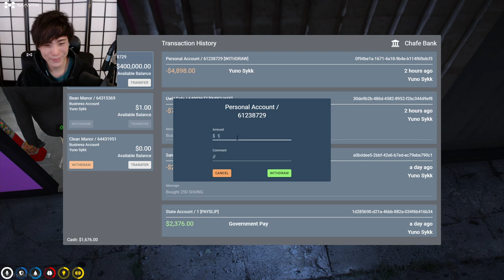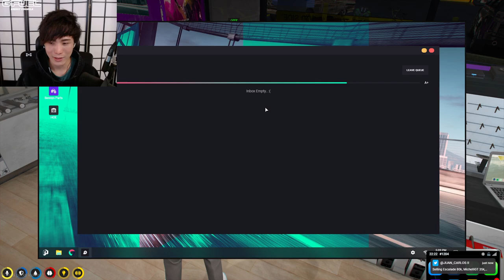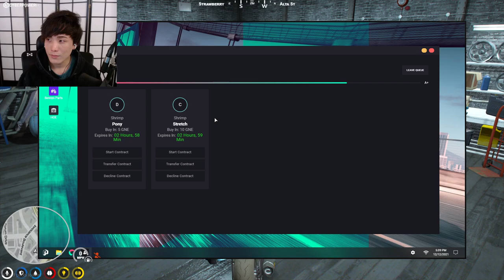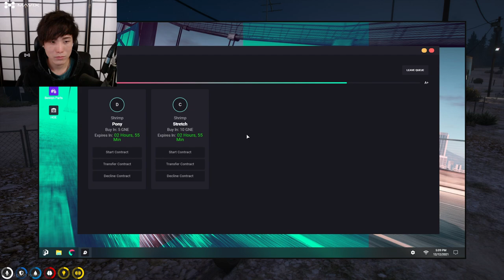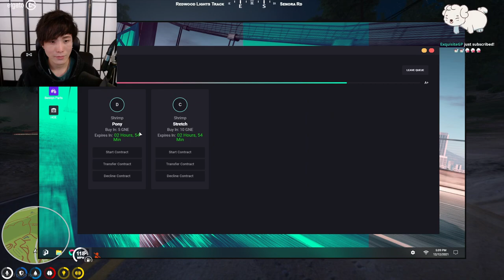"MoBa Gaming" Sykkuno" (Part.2) YUNO monka pepega champ Grand Theft Auto V ^_^ 12|21